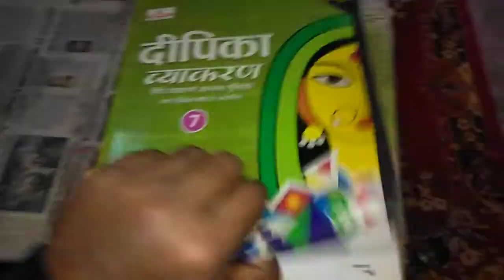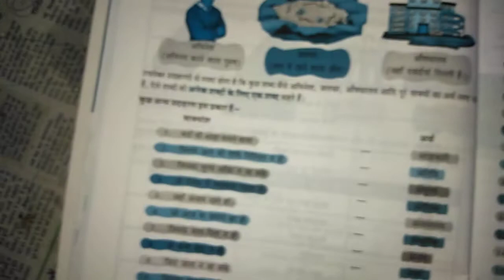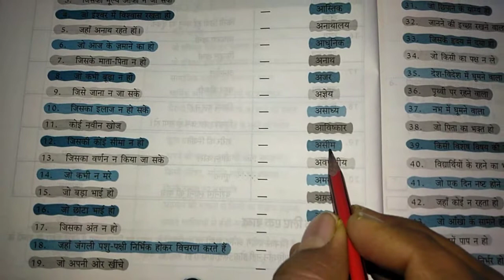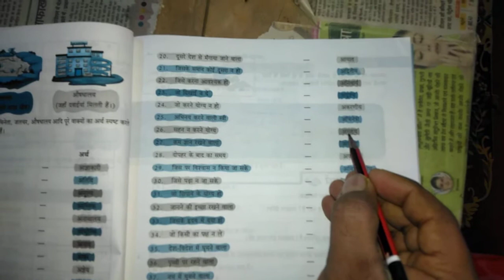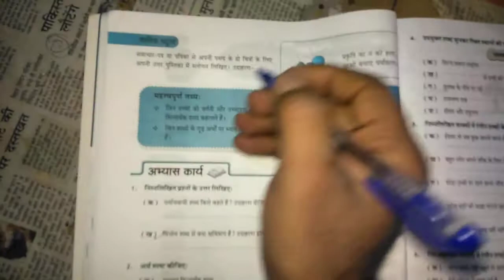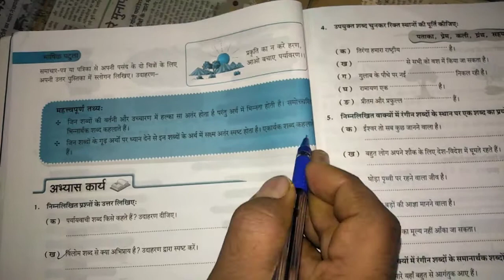Class-7 Subject-Hindi दीपिका व्याकरण-lesson-5शब्द - भंडार ( अनेक शब्दों के लिए एक शब्द)